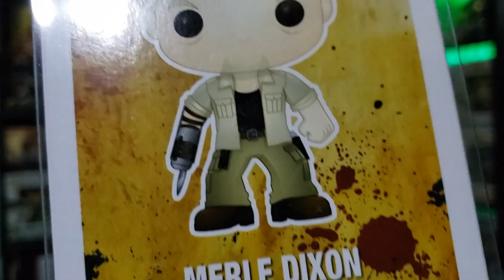Online Funko Pop Hunting